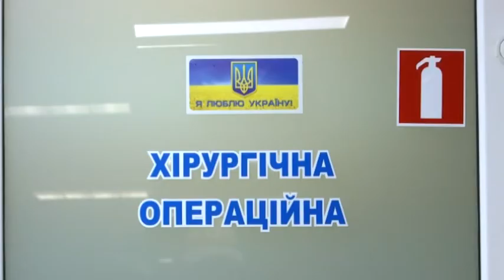Позивний "Компас" у лікарні: пораненого доставили літаком у Дніпро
Пораненого бійця з Донеччини доправили авіацією до Дніпра 20 липня. Він отримав уламкові поранення, в тому числі й обличчя, струс мозку, також він має акубаратравму. Стан бійця — середньої тяжкості, проте є ускладнення із зором. Лікарі офтальмологи планують провести операції. Боєць десантно-штурмової роти 36 бригади з позивним “Компас” зараз перебуває у Дніпропетровській лікарні імені Мечникова.